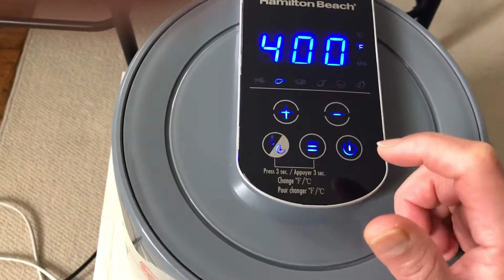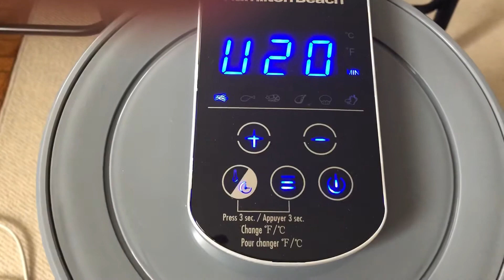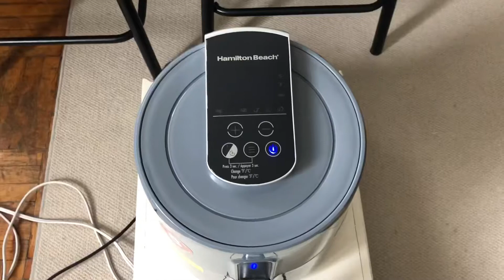Frying Sweet Potatoes in Air Fryer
These air fryer sweet potato fries are quick cooking and become perfectly crispy, making for a healthier alternative to French fries!

Thank you so much!Have a Great One!